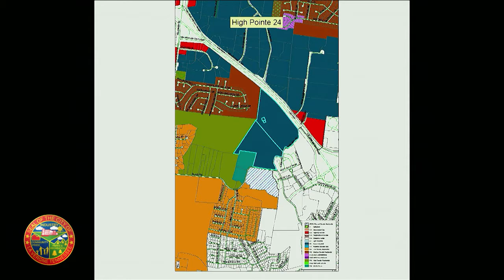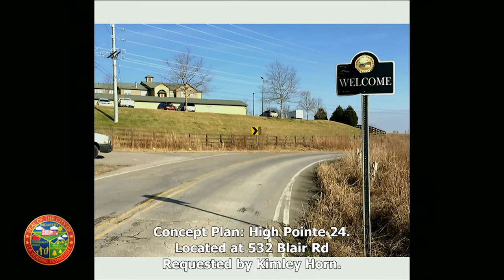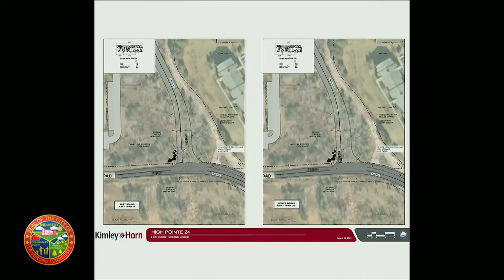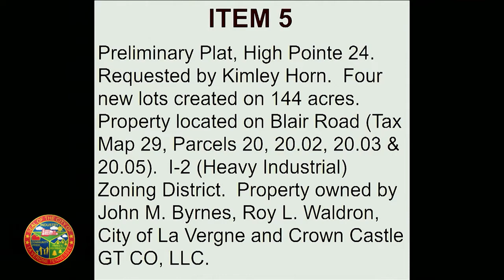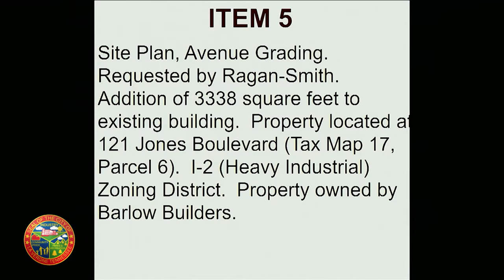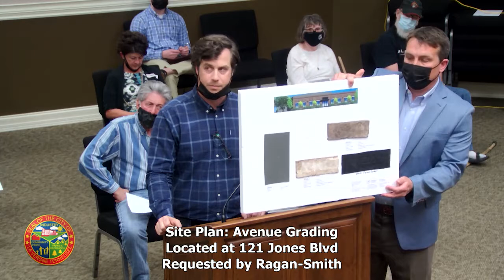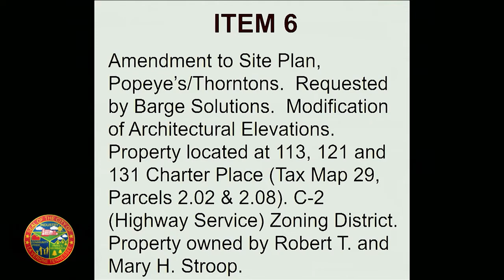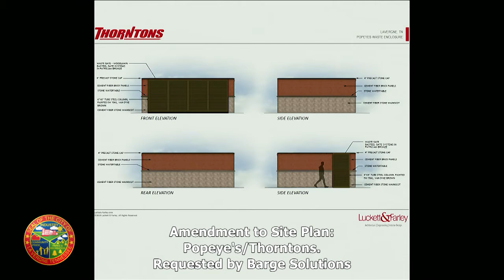La Vergne Planning Commission Meeting - 3/30/2021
La Vergne Planning Commission Meeting occurred in the City Hall Boardroom on March 30, 2021.